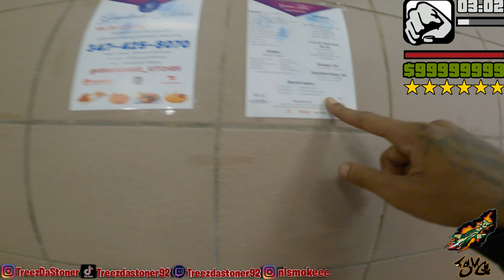INSIDE LAFAYETTE GARDENS PROJECTS (BROOKLYN)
This is the hundred ninty second episode of the new series "Project Babies". Where we walk thru different projects in NYC to show you how it is to live in the projects of NYC. Today we will be in Lafayette Gardens Houses which is located in Brooklyn, Ny.